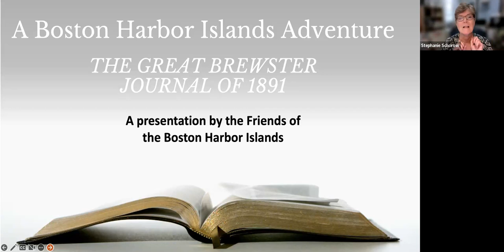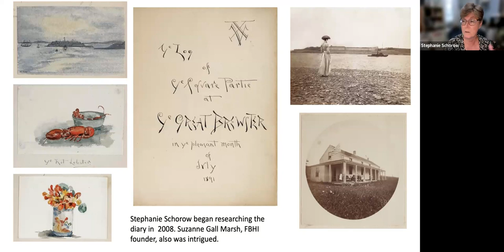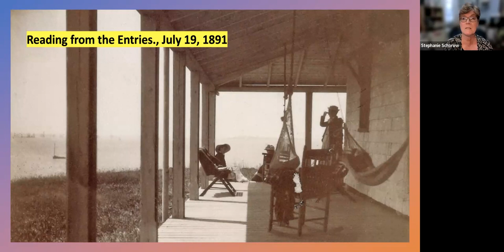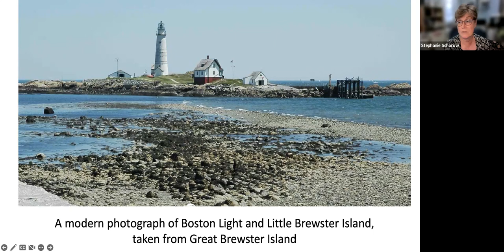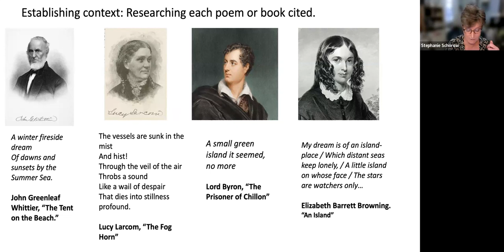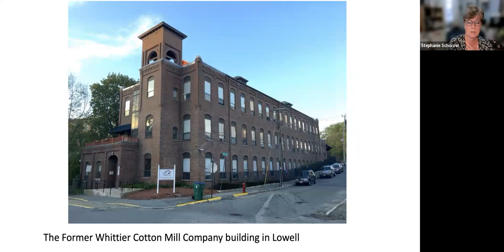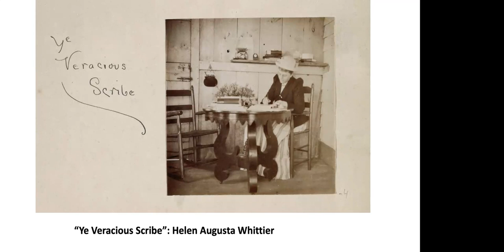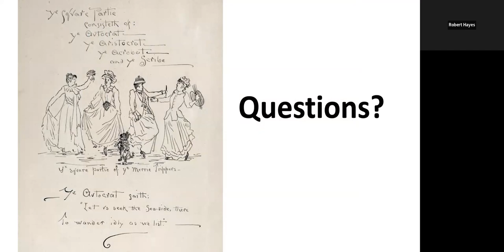A Boston Harbor Islands Adventure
Author Stephanie Schorow discusses her new book, "A Boston Harbor Islands Adventure: The Great Brewster Journal of 1891."